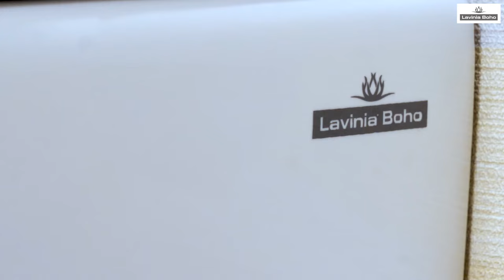Умный безободковый подвесной унитаз Lavinia Boho Smart V Clean 335901RS | Германия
⭐️ Купить электронный унитаз в Минске лучше всего на онлайнере. Там же можно выбрать минимальную цену, сравнить плюсы и минусы умных унитазов, посмотреть фотографии унитаза без обода, посмотреть видео, описание, форумы и отзывы

Электронный унитаз Lavinia Boho Smart V-Clean - это инновационная система с максимальным набором функций для гигиены и комфорта. Управление унитазом осуществляется при помощи подручного русифицированного пульта.

Умный унитаз оснащен следующими базовыми функциями:

- общий обмыв, позволяющий использовать воду вместо туалетной бумаги мужчинам, женщинам и детям;
- "биде" - самый современный способ для регулярной женской гигиены;
- клизменный режим подачи воды для профилактики запоров;
- регулировка температуры и давления воды, положение форсунки. Форсунка из нержавеющей стали с антибактериальным покрытием очищается водой до и после каждого использования;
- сушка теплым воздухом с возможностью регулировки температуры и двумя режимами скорости, - предназначена для использования после водных процедур;
- автоматическая функция дезодорации реагирует на присутствие человека и с помощью встроенной вытяжки убирает неприятные запахи прямо из чаши унитаза, пропуская воздух через угольный фильтр.

Мягкая ночная подсветка позволяет посещать туалет, не включая общее освещение, а также придает дизайну унитаза футуристичности.

Сиденье и крышка оснащены надёжным демпфером, который обеспечивает плавное и бесшумное закрывание. Кроме того, сиденье унитаза обладает тремя режимами подогрева.

Простое подключение унитаза к коммуникациям. Для экономии энергии автоматически включается "спящий" режим.